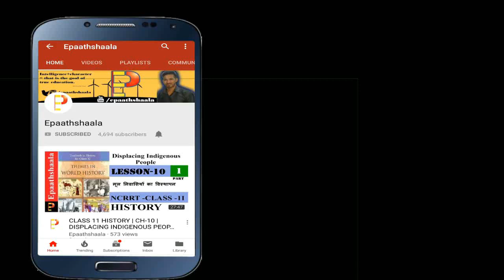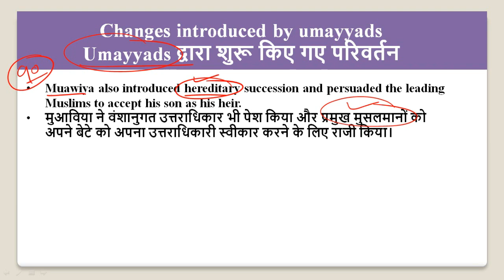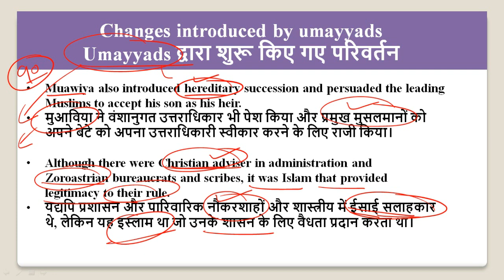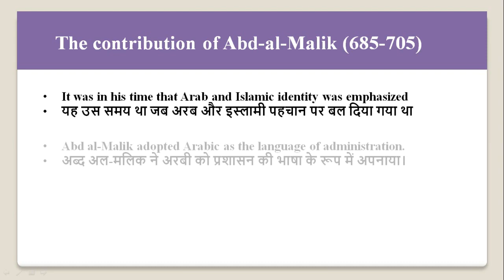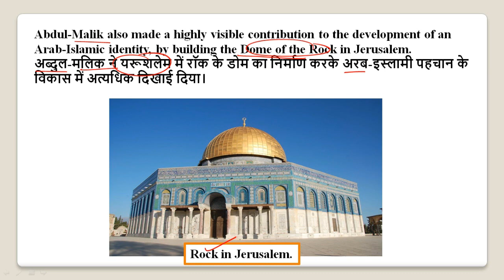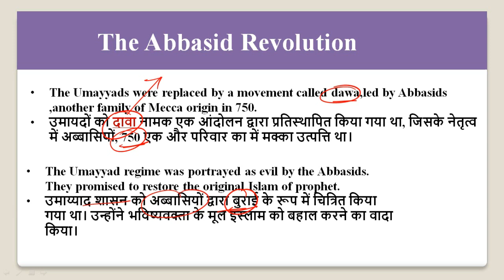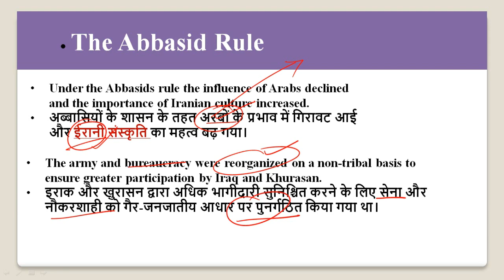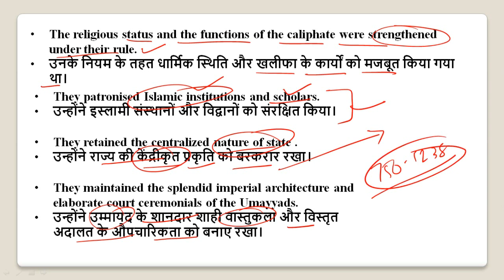NCERT Chapter 4 THE CENTRAL ISLAMIC LANDS | Class 11 history | New Syllabus | Part-3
Namaskaar Dosto, is video mein aapse Class 11 History Chapter 4 | The Central Islamic Lands ke baare mein baat karunga. Mujhe umeed hai ki yeh video aapko pasand aayegi! 🚀✨

📚 UPDATED VERSION OF CLASS-11 HISTORY
👉 Click the link and watch the complete video series:

At cbsejanta.com, we provide free CBSE & NCERT-aligned courses to help you ace your Class 11 exams! Get detailed explanations, study notes, practice papers, and more. Visit cbsejanta.com for exclusive resources! 🎓📖

Best Wishes,
Vijay Kumar

📝 CBSE New Pattern Sample Papers:
▶ Political Science

🌍 Chapter 4 - The Central Islamic Lands
Some Important Questions Covered in the Video:

Q1. When did Islam arise? What was its impact on Arabia?
Q2. What is meant by ‘Aramaic’? Q3. Explain types (qabilas) of Arab world.
Q4. Who was Mohammad? Q5. Explain the main teachings of Islam.
Q6. What do you know about the Dome of the Rock?
Q7. What were the 2 main contributions of the Arabs in other fields?
Q8. Why was Mohammad forced to migrate with his followers to Medina?
Q9. What do you know about the great mosque of Al-Mutawwakil in Samara?
Q10. Explain the contribution made by the Arabs in the field of culture.

🔥 Explore Other Important Links:
✔️ Class  9-10 Notes:
✔️ Class  9-10MCQ